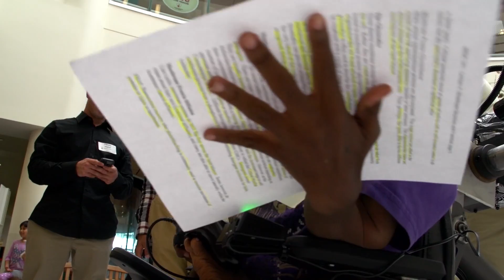Rice engineering team delivers robotic arm to Houston area teenager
It was a big day for Dee Faught when a team of Rice University students gave him a helping hand. In fact, they gave him a whole arm.

The bioengineering students who won last April's George R. Brown School of Engineering Design Showcase and Competition for their R-ARM, a robotic device for Faught that fits his motorized chair, had the eager team try a nearly finished version Sept. 20 at Shriner's Hospital for Children in Houston.

The arm will allow Faught, who lives with osteogenesis imperfecta, a genetic condition that makes his bones especially brittle, to perform tasks most people take for granted.